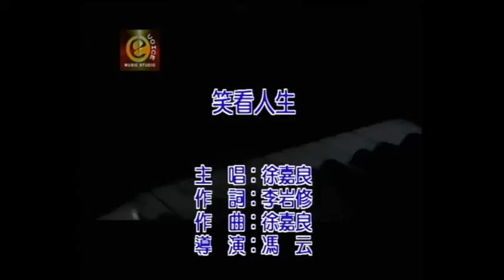徐嘉良 笑看人生 卡拉ok版 官方完整版Offical kala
徐嘉良  笑看人生

專輯—男人的歌